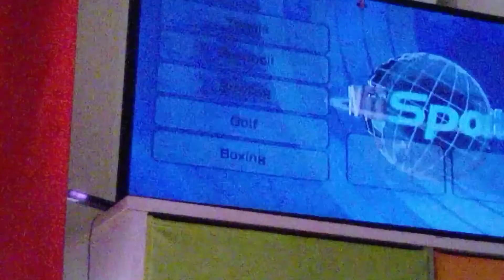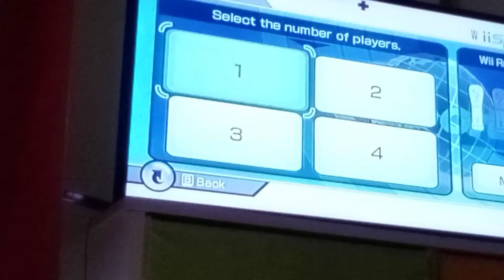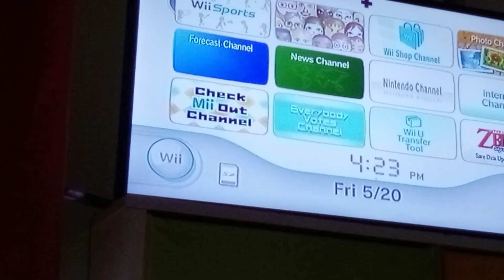wii sports part 2